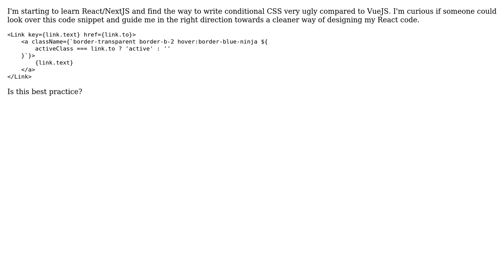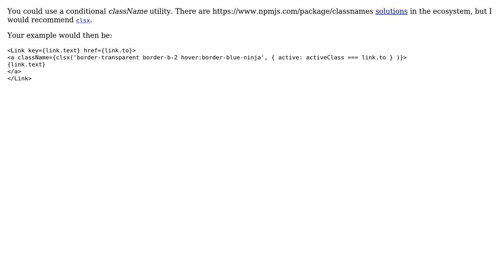Code Review: ReactJS link with conditional CSS classes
With thanks & praise to God, and with thanks to the many people who have made this project possible! | Content (except music & images) licensed under CC BY-SA | Music | Images & others | With thanks to user SAM OnELA user Bonteq user alexfertel and the Stack Exchange Network Trademarks are property of their respective owners. You are responsible for your own actions.